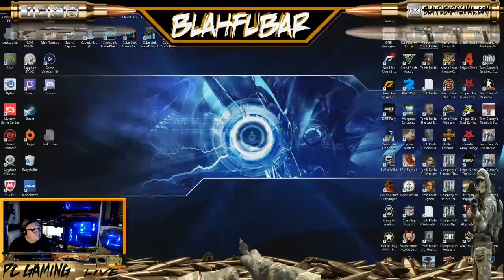The Division PTS 1.8.Resistance-Carrier-Pier 93 and the Powerhouse.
Carrier again restart at 57.12.Pier 93 at 1.32;50 and the Powerhouse at 1.53;31 these are all the new Resistance in the new update 1.8.Opening Cache rewards at 2.27;20.

Ubisoft has announced that The Division Update 1.8, Resistance, will be the biggest free update so far when it launches in fall 2017 for PlayStation 4, Xbox One, and PC.

With Update 1.8, you’ll find two new game modes – Resistance and Skirmish – and a new area, West Side Pier:

    West Side Pier is a completely new area spread across two new zones and accessible for all players. Defeated factions were last seen converging towards the sector and seem to have started working together for the first time. The Division must investigate the area to confirm that factions are indeed forging an alliance and determine the reason of their sudden interest in this location.

    In addition to the variety of open world activities available across the whole map, West Side Pier will be home to two new game modes:

        Resistance (PvE mode) – In Resistance, the different factions are teaming up for the first time to fight against Division agents. Varied enemy NPCs continuously spawn in waves as up to four agents try to survive for as long as they can and earn rewards.

 Skirmish (PvP mode) – In Skirmish, two teams of four players compete against each other to get the highest number of kills before the time expires. Teams earn points each time a downed enemy player is eliminated.
the-division-update-1-8-this-fall-brings-two-new-game-modes